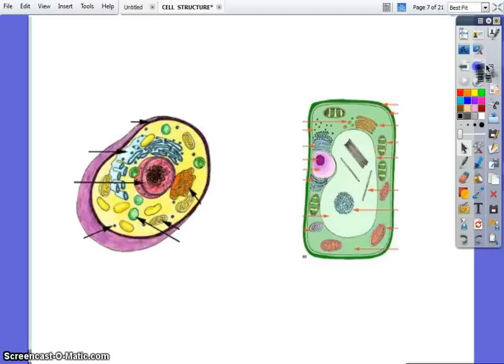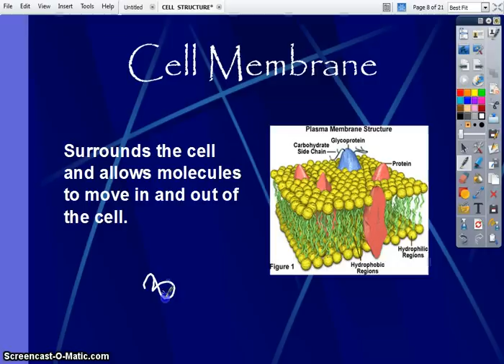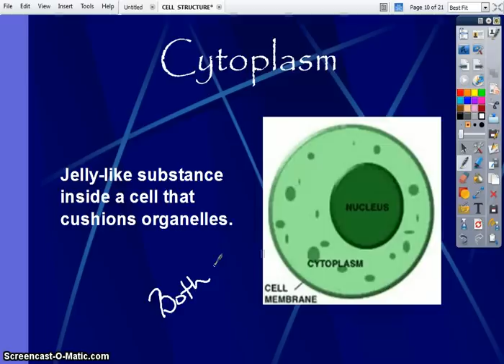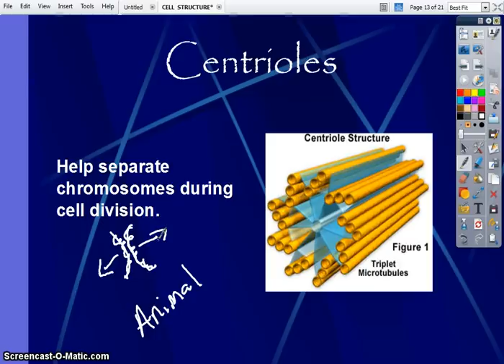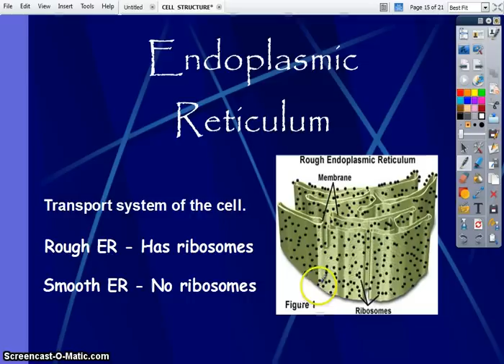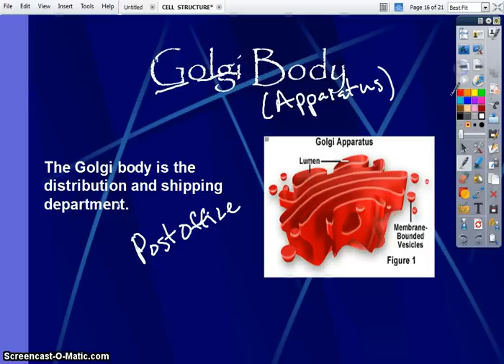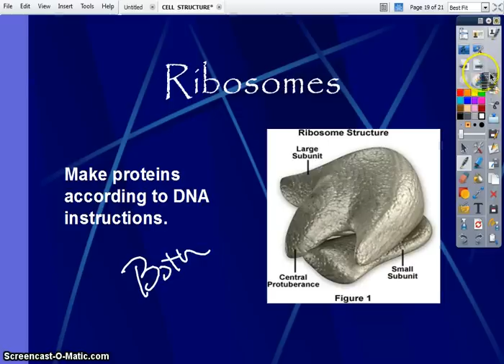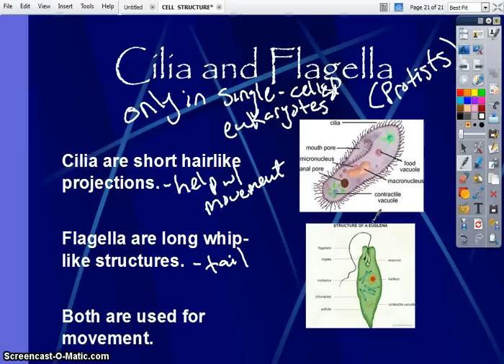Cell Organelles Notes